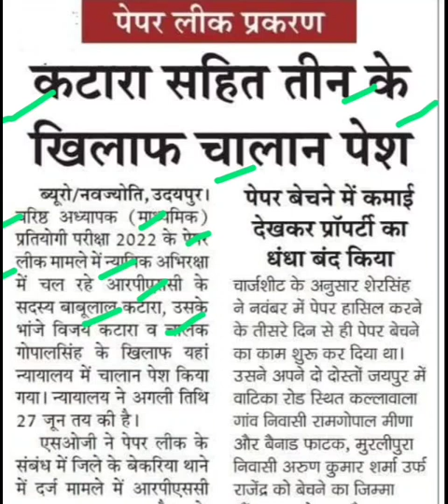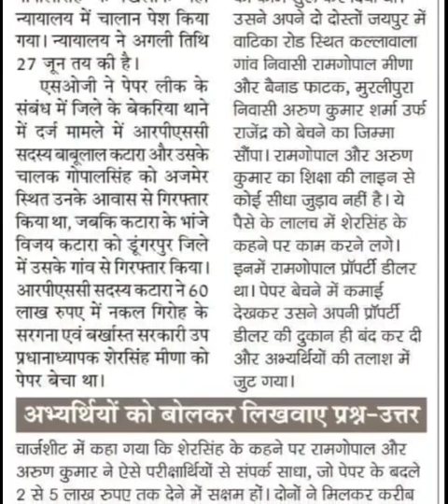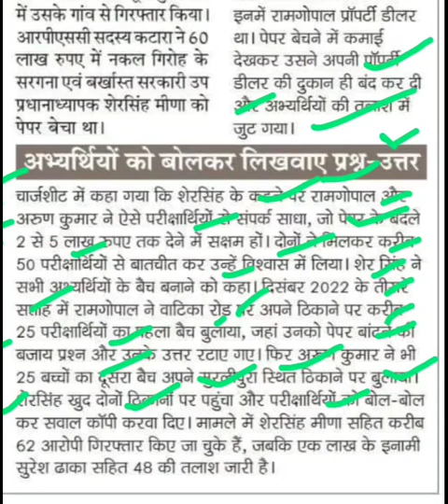बाबूलाल कटारा सहित तीन पर चालान पेश,rpsc babulal katara latest news,babulal katara rpsc news today